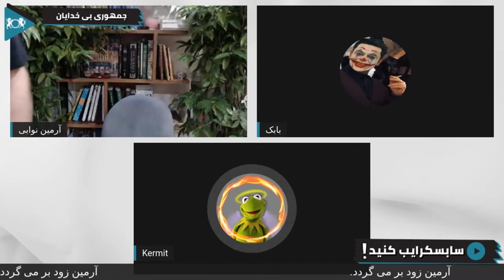کرمیت: سوپرمن، احساس ضعف و افسانه های مذهبی